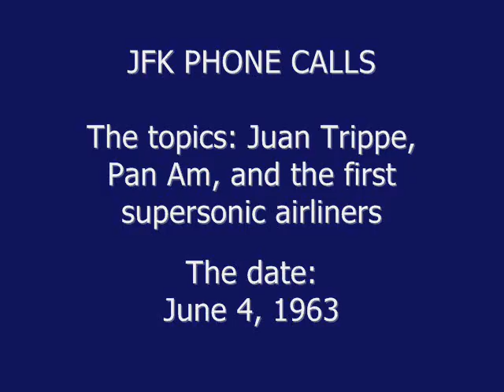PHONE CALLS: JFK IS MAD AT PAN AM'S JUAN TRIPPE (JUNE 4, 1963)